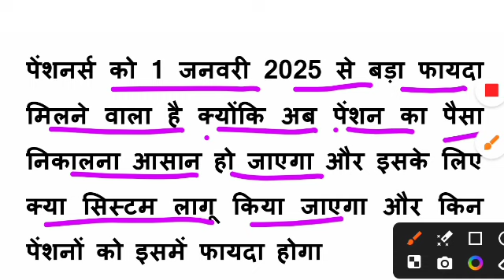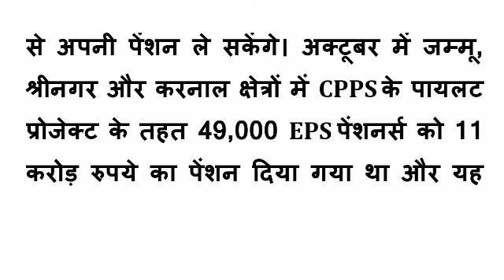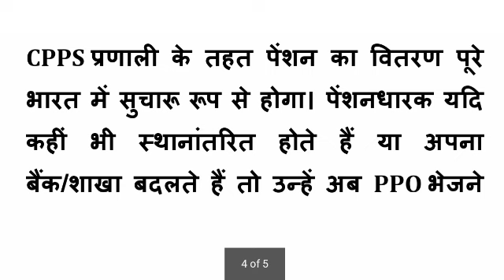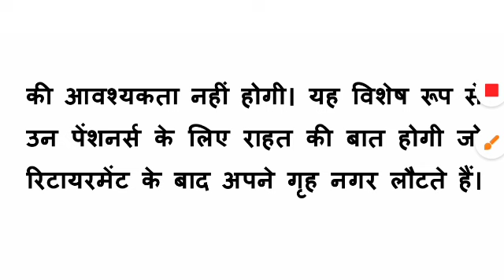pensioners latest news | 1 जनवरी 2025 से नई सुविधा | epfo latest news | eps95 pension news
pensioners latest news today
pensioners latest news 2024
pension latest news in hindi
epfo latest news in hindi
epfo latest news pension
eps 95 pension news update
eps 95 pension news today 2023
eps 95 pension news latest today
eps95 pension update news